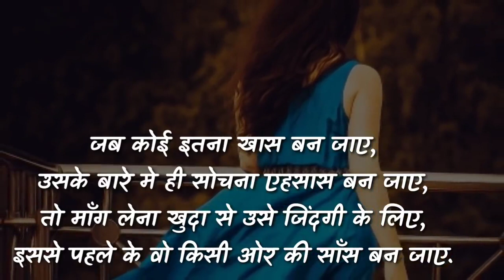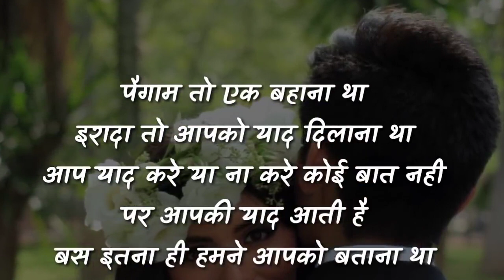one side love shayari || Happy New Year 2022 Shayari || नए साल कि शायरी avi Godavari l Shubham Kumar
14  जनवरी 2022 || Happy New Year 2022 Shayari || नए साल कि शायरी 2022
शायरियों का खज़ाना

Premiered January, 2022

 14 जनवरी 2022 || Happy New Year 2022 Shayari || नए साल कि शायरी 2022

Welcome to - शायरीयों का खज़ाना
Music credit - music owner
Voice by - My own

channel

AVi Godavari

sports watch video